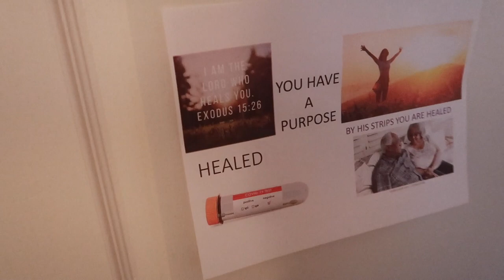VLOG 218 | Our Family had COVOID: Mild Symptoms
Hey you guys!! Here is our vlog capturing our experience with COVOID.
Intro: Music by Ryan Little - sunkissed.
EQUIPMENT USED
🔸 LAPTOP: MAC